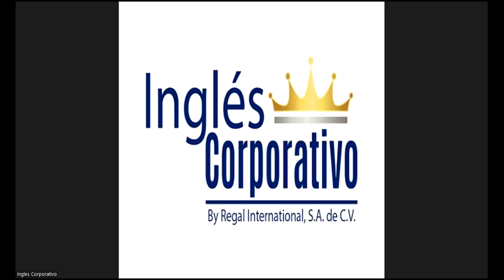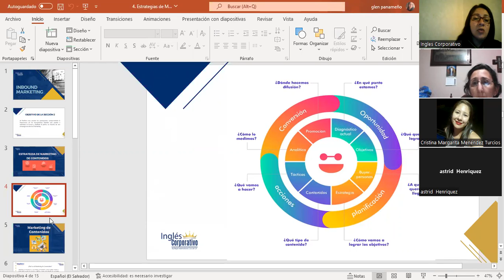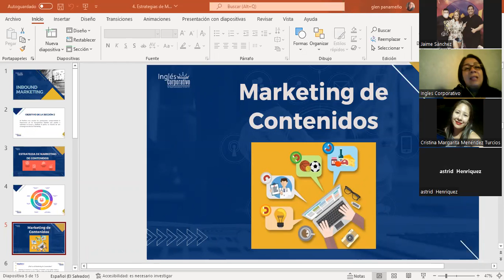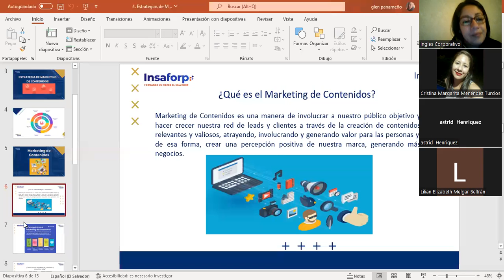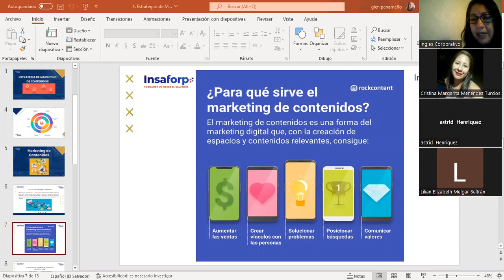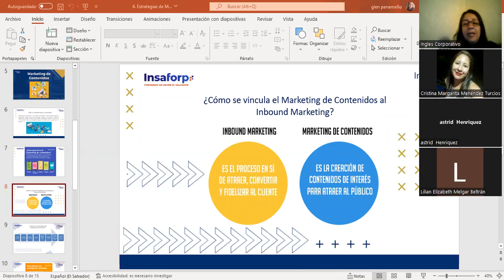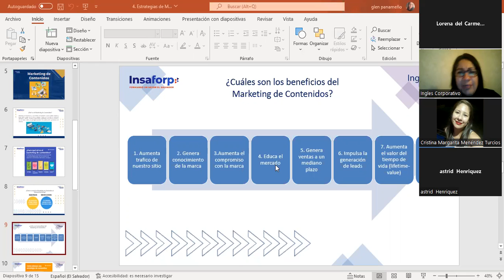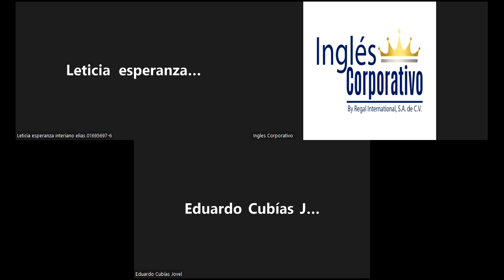Inglés Corporativo-14julio2022-Clase #7 - Estrategias del Marketing de Contenidos